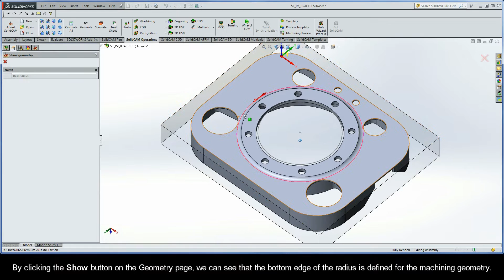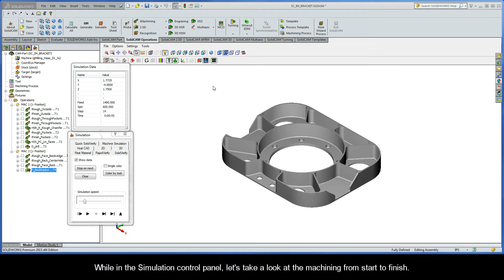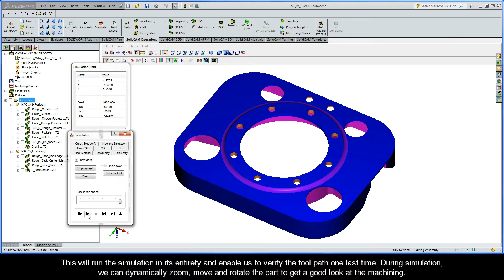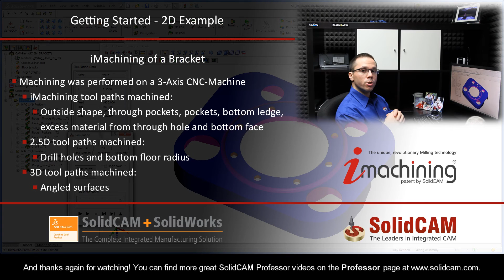SolidCAM iMachining Getting Started - 2D Example: Floor radius finishing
This is the last recording in a Getting Started series on the iMachining of a Bracket. There are standard 2.5D tool paths (Drilling & Profile) and 3D tool paths (HSR & HSS) to aid in the complete CNC program. This Profile operation is defined to finish the 6.35 mm (0.25 in) floor radius on the underside of the part. A ball nose mill of Ø12.5 mm (0.5 in) is used. The chain is defined as the bottom edge of the radius. The Tool side is set to Center. A 0.13 mm (0.005 in) offset is left on the floor after the first roughing pass and then removed with a single finishing pass. A 0.25 mm (0.01 in) arc is used for Lead in/out.